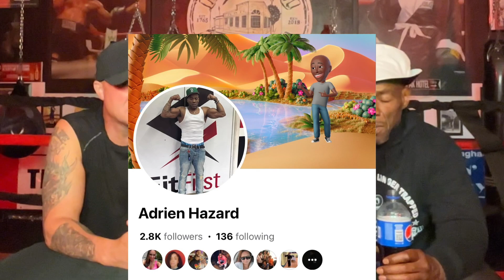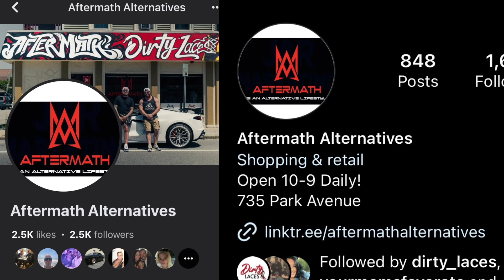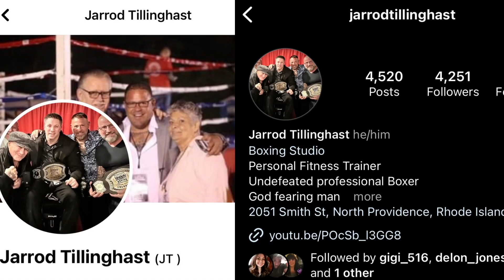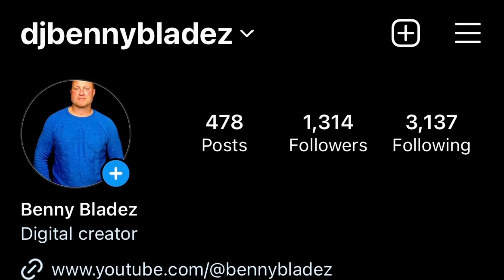Bladez & Friendz Podcast-Season 2-Episode 2 -TRAP from @nolongertrapped8103 stops by the gym! 🥊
On this episode I interview my dude TRAP!After over 20 years locked down he's home and doing positive things in his community!He does his podcast every morning, make sure you subscribe to it and show him some support!